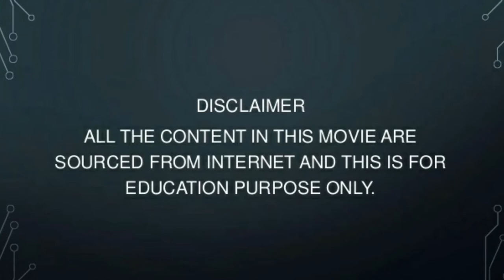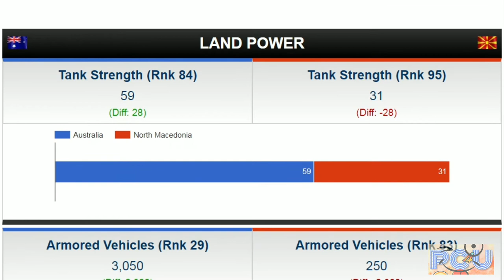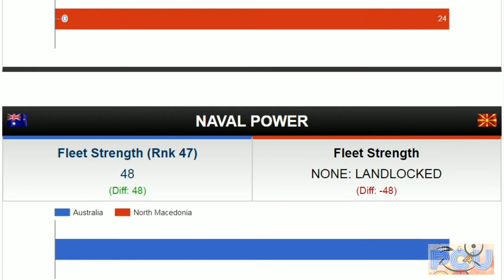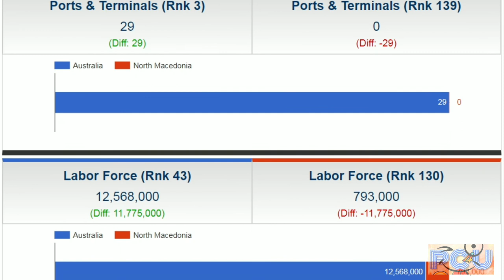AUSTRALIA VS NORTH MACEDONIA DEADLIEST MILITARY COMPARISON 2021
जय महाकाल
Hello guys, in this video we have see and compared full military strength of NORTH MACEDONIA vs AUSTRALIA to see who is more powerful. In this video we have compared the Land Force, Air Force and Naval Force of these countries.

Who has more powerful military strength ? Who's army, air force & navy is powerful? Let's take a look in this video of Military Comparison: AUSTRALIA Military Power vs NORTH MACEDONIA Military Power 2021 - NORTH MACEDONIA Vs AUSTRALIA.

समर्थन लिंक। Supporting Link

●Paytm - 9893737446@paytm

◆ इंस्टाग्राम । Instagram

◆ फेसबुक । Facebook

◆ डेलीमोशन । Dailymotion

◆ शेयरचैट । Sharechat